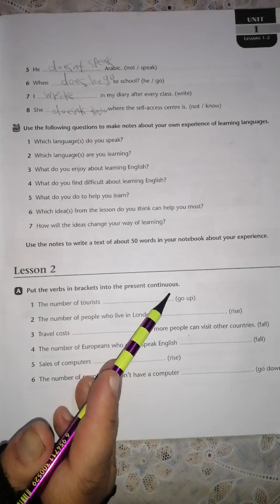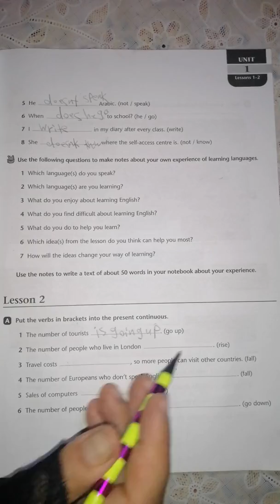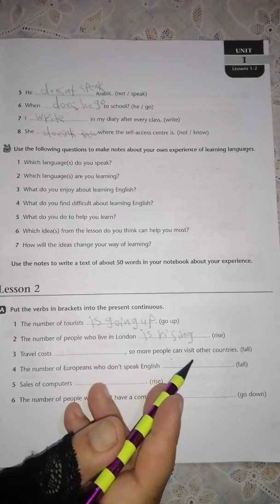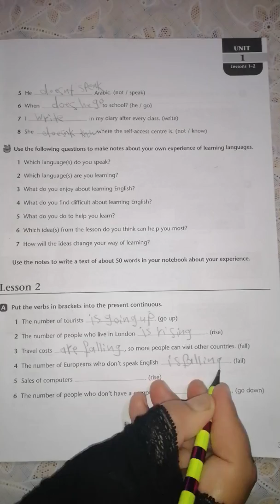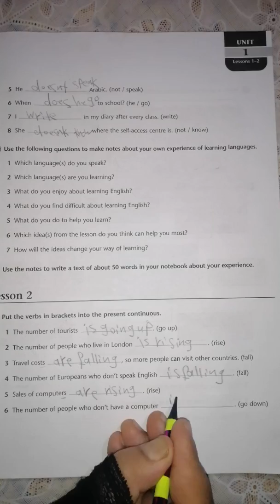تمرين مهم خاص في المضارع المستمر اللغه الانگليزية للصف الرابع الإعدادي كتاب النشاط صفحة 3